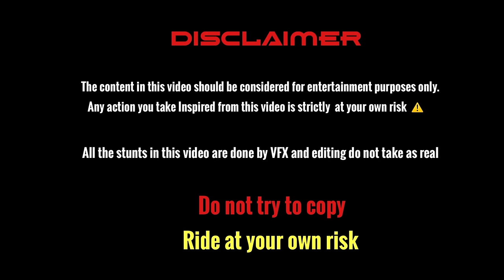First college moto vlog 😝 superbike in college 💥 |Gossner college freshers ❤️​⁠​⁠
Hello everyone 💙

This is my new yt channel💙